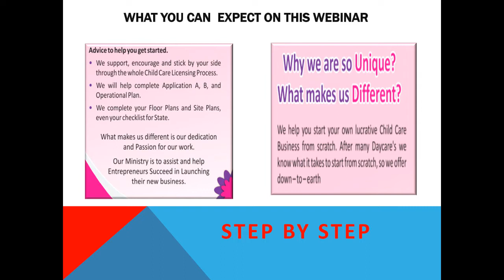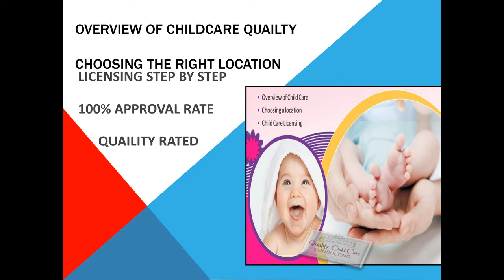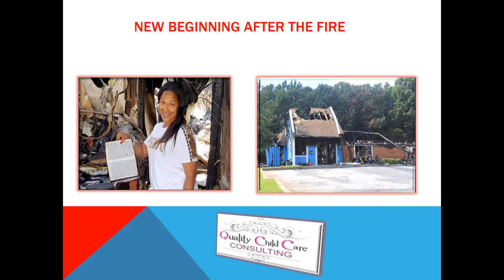How To Build A Successful Childcare Business| Quality Childcare Consulting Professionals Services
Princess Shenette Zachary, Consultant Design Specialist, and Founder give a succinct explanation of how she got her start in the childcare industry. You will be given an overview of the steps to start your own daycare business in less than 90 days! Investing in Quality Childcare Consulting will help to remove the element of chance from the entire process.

If you're thinking about starting your own child care business, talk to the professionals at Quality Child Care Consulting first. We have more than 50 years of combined experience in professional child care, and we offer a consultation service to help you build your own child care facility.

We provide a consultation service that can assist you with the establishment of your own child care business. One-on-one personalized consultations will provide you with the knowledge you require to launch a new child care facility or expand an existing institution from start to finish.